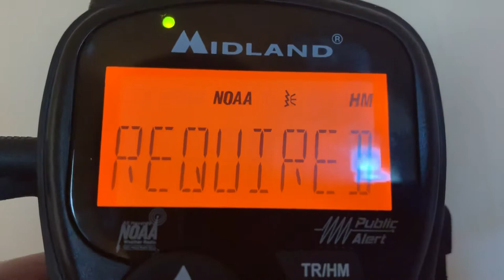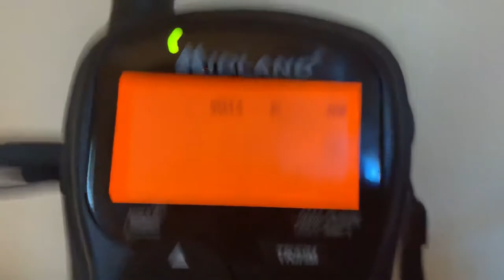Required Weekly Test on NOAA weather radio station WXL-46 radio [EAS #2]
So I just got an alert today and this was a required weekly test on WXL-46 alert system radio